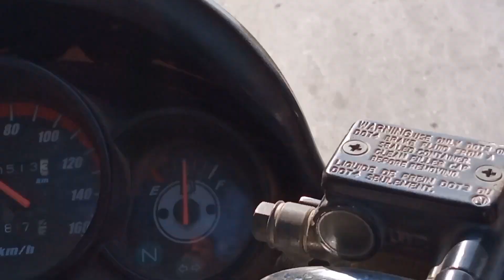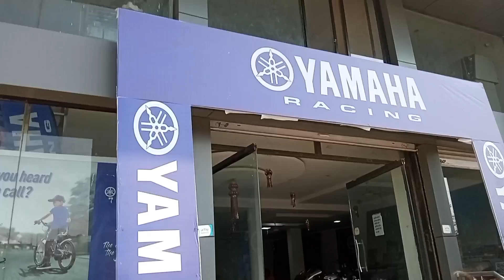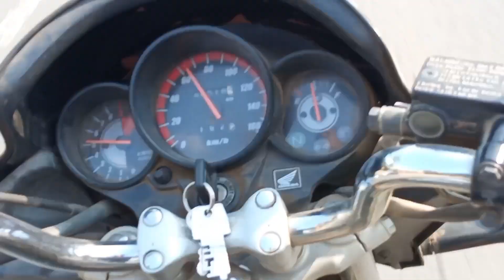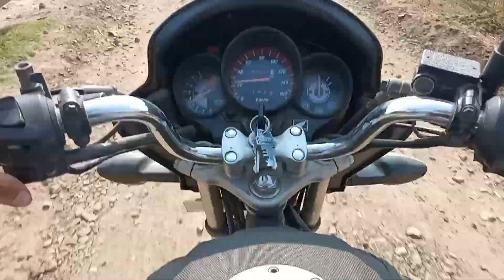Yamaha MT15 le liye|Buy a new bike 🚳|Live accident 😱😱